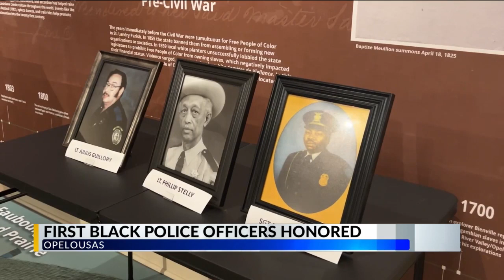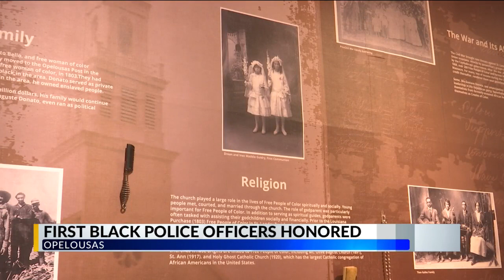First Black police officers in Opelousas honored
Three trailblazers were honored today for being the first Black police officers in Opelousas.